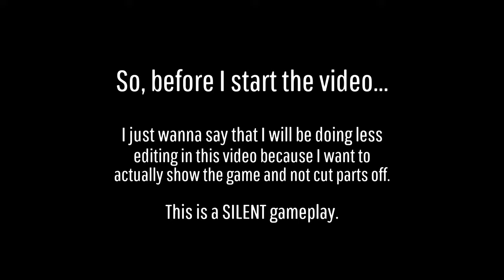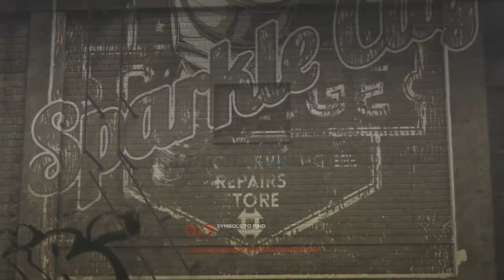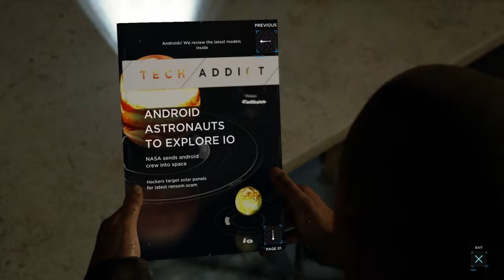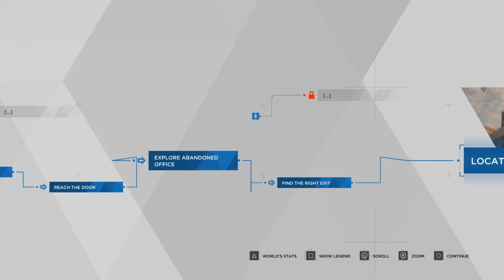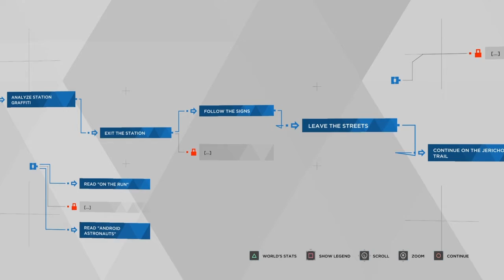So this, is Jericho? | Detroit: Become Human | Silent Gameplay 9 💜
Today in this video, Markus has a quest to find Jericho! Did he actually see it? Was it just clickbait? Watch the episode to find out!